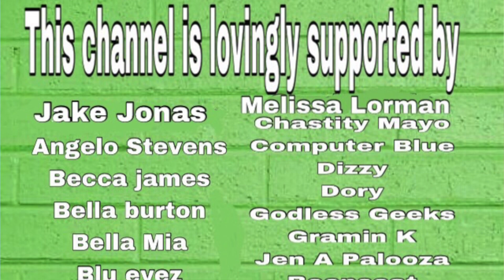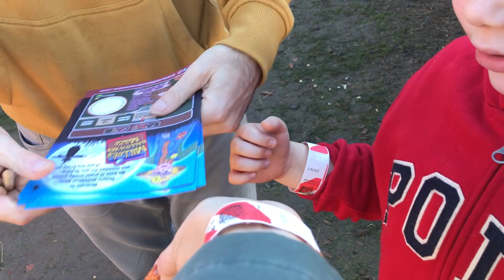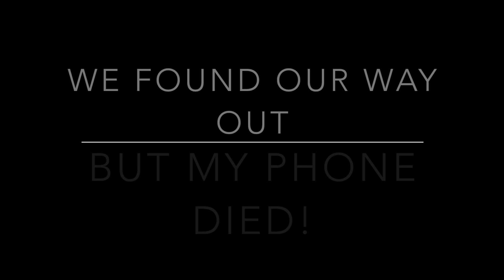Getting ready for halloween with the fam!!!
PLEASE READ!!
As you know, my channel is not monitized, so your support in sharing etc means the world to me. SAVING FOR A CAMERA! Help your girl out 😇

As you may know, I no longer qualify for monitizing on my channel.
If you would like to support me, there are a few ways.
2- make a one of donation to paypal to help me pay for my first proper camera

Thank you so much for all of your wonderful support!

Love YOU!
Sarah xx